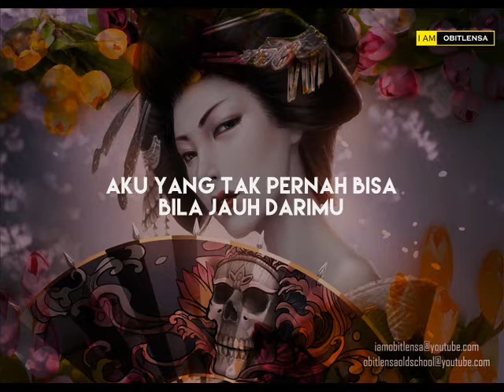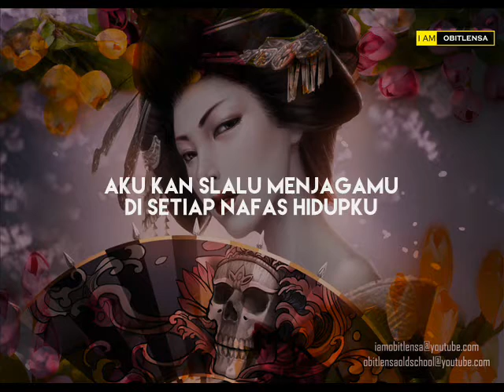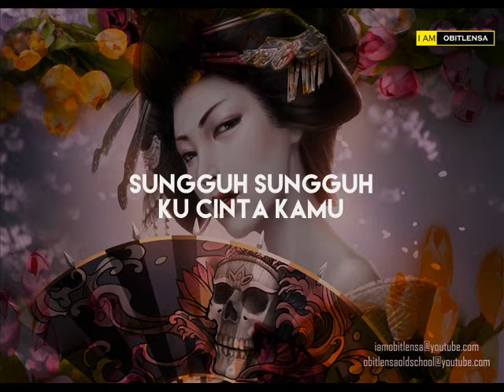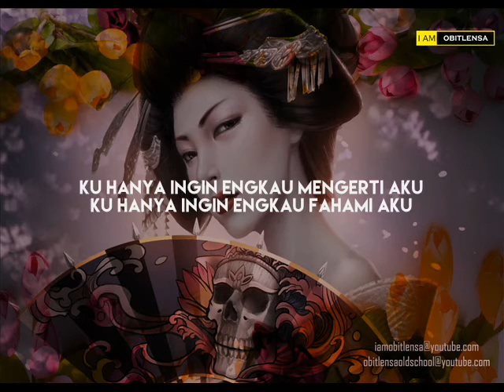D'Wapinz~Berharap Kau Setia with lyrics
Aku yang tak pernah bisa
Bila jauh darimu
Aku tak ingin engkau ada
Di samping yang lain

Bila waktu izinkanku
untuk slalu bersamamu
aKu kan slalu menjagamu
Di setiap nafas hidupku

Bila kau jauh ingat aku
Dekap bayangku bersamamu
Bila kau dekat peluk tubuhku
Janjilah padaku tetap setia

Aku tak ingin engkau pergi
Aku tak ingin engkau jauh
Aku sangat mencintaimu
Sungguh sungguh ku cinta kamu

Bila waktu izinkanku
untuk slalu bersamamu

Ku hanya ingin kau mengerti
Ku hanya ingin kau fahami
Berharap kau tetap disini
tuk sama sama setia.

Aku tak sanggup bila engkau jauh
Sungguh ku ingin, Ingin berdua
Bersama kamu...hooooo

Ku hanya ingin engkau mengerti aku
Ku hanya ingin engkau fahami aku
Berharap kita tetap berdua